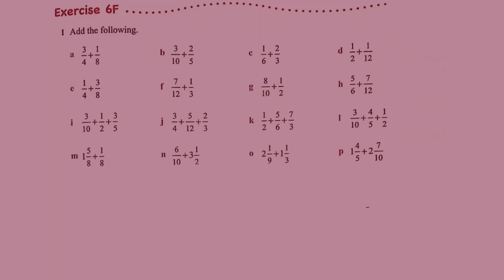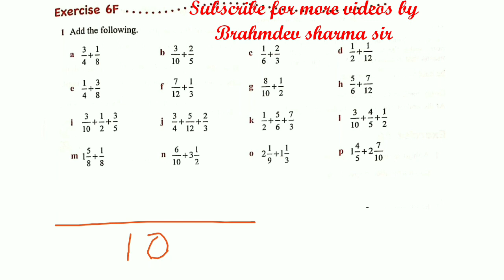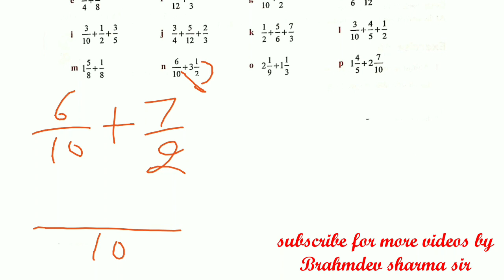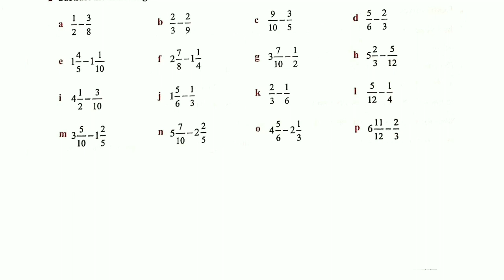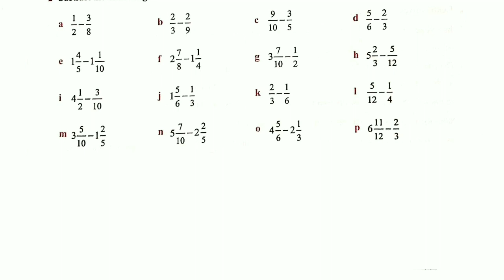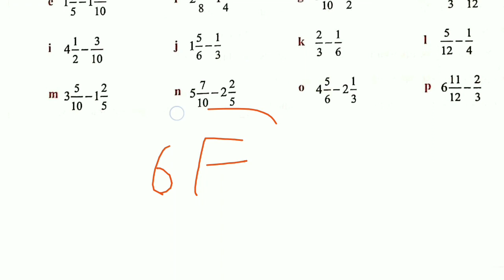class 6 exercise 6F| how to add subtract fractions | Brahmdev Sharma Classes | Oxford math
@Brahmdev Sharma Classes ​